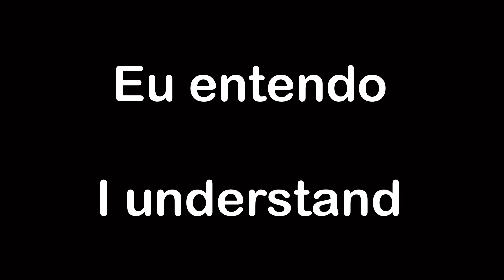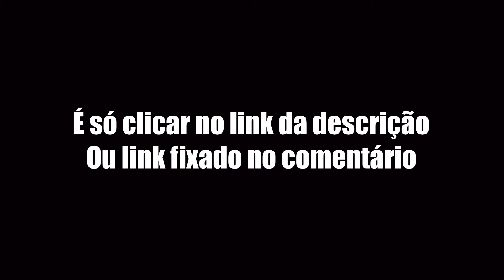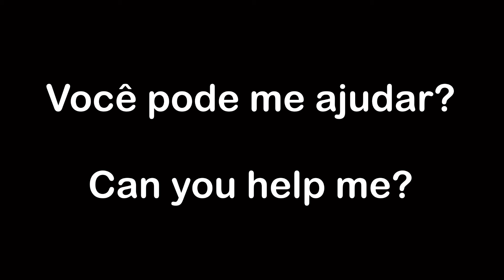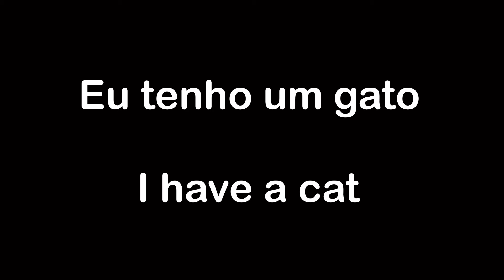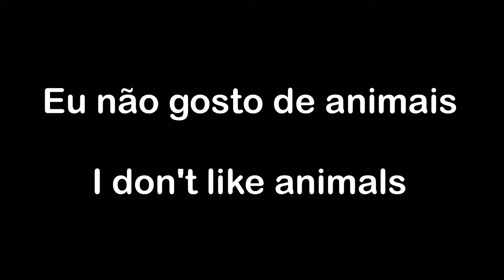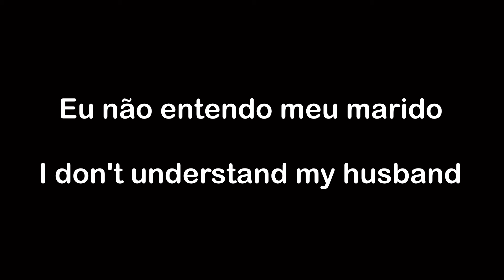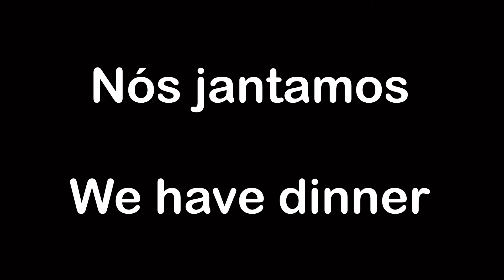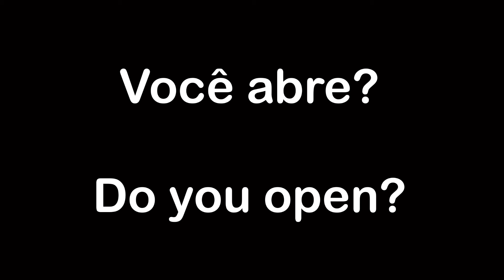🇺🇸 ESCUTE ISSO 10 MINUTOS CADA DIA E VOCÊ ENTENDERÁ O INGLÊS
🇺🇸 ESCUTA ISSO 10 MINUTOS CADA DIA E VOCÊ ENTENDERÁ O INGLÊS

Neste vídeo, nós vamos te mostrar uma aula completa de inglês para que você consiga evoluir muito seu nível de inglês em apenas 10 minutos do vídeo, basta você assistir essa aula aqui, que não vai ter erro!

00:01 Início do vídeo
01:00 Frases usadas no dia a dia em inglês
08:00 Aprenda inglês facilmente
13:00 Final do vídeo